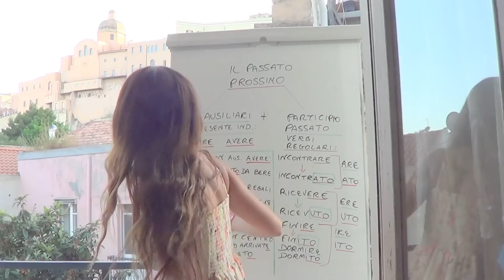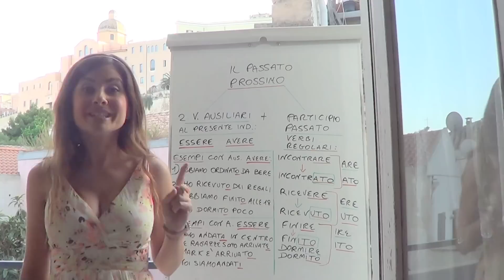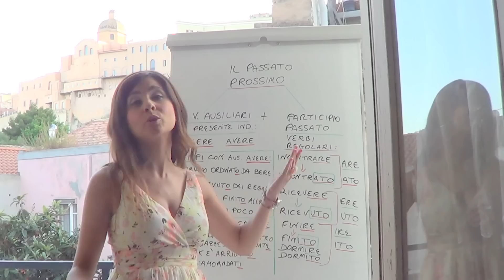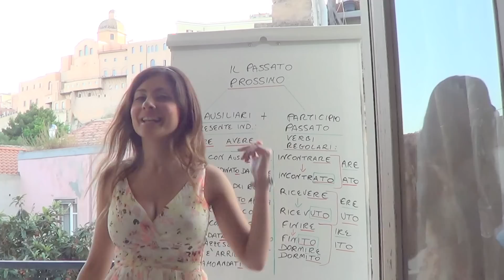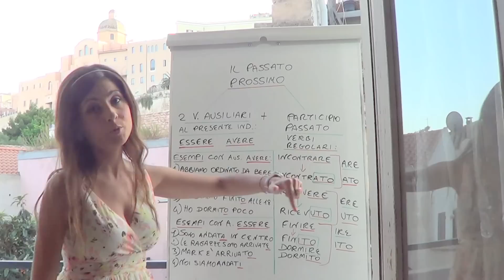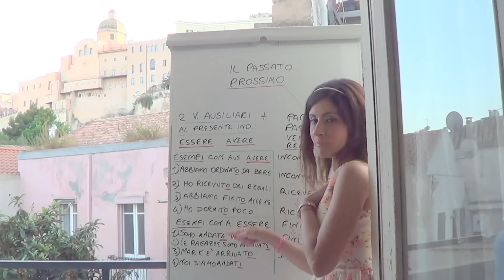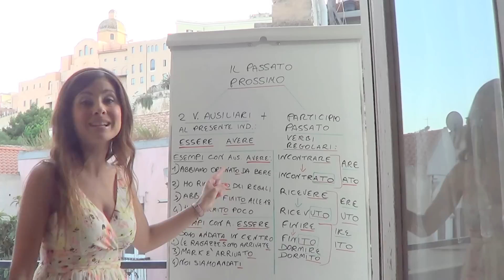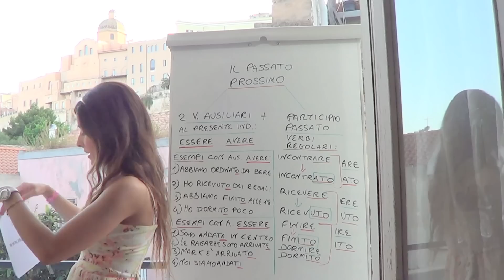One World Italiano Lezione 21 - Livello Elementare (A1)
In questa ventunesima lezione, impareremo a raccontare il nostro fine settimana e il passato prossimo.
Vediamo come ha trascorso Veronica il fine settimana.
Veronica è uscita venerdì sera, è andata in piazza Yenne e ha incontrato degli amici. Sono andati a prendere un aperitivo in un bar, poi hanno mangiato al ristorante. Dopo la cena, hanno fatto una passeggiata in centro e hanno ordinato qualcosa da bere in un altro bar. E' stato un bel venerdì sera!
Sabato sono arrivati i suoi amici stranieri: Mark dall'Inghilterra, Erika dalla Polonia, Anne e Sophie dalla Francia. Veronica ha ricevuto molti regali dai suoi amici: da Mark ha ricevuto una scatola di tè inglese, una bottiglia di Vodka polacca da Erika e dei profumi dalle amiche francesi. Hanno fatto tutti insieme un giro del centro storico, hanno iniziato la passeggiata alle 10 di mattina e hanno finito alle sei di sera. Hanno visto tante cose, tra cui la Cattedrale, la Torre dell'Elefante e il Bastione. Dopo sono andati a mangiare al ristorante e poi a ballare, perciò sono tornati a casa molto tardi.
In questo breve riassunto del weekend di Veronica, notiamo come il passato prossimo serve a raccontare cosa abbiamo fatto ieri, poco fa, la settimana scorsa, il mese scorso, l'altro giorno e l'anno scorso.

Passato prossimo = ausiliari essere/avere al presente + participio passato
Esempio con l'ausiliare essere: "Sono andata in centro."
Esempio con l'ausiliare avere: "Abbiamo ordinato da bere."

Come si formano i participi passati dei verbi regolari?
Verbi in -are = -ato (Es. Incontrare = incontrato)
Verbi in -ere = -uto (Es. Ricevere = ricevuto)
Verbi in -ire (sia quelli che si coniugano come "dormire", sia quelli che si coniugano come "finire") = -ito (Es. Finire = finito)
Attenzione! Se l'ausiliare è essere, il participio varia secondo il genere e il numero, mentre se l'ausiliare è avere il participio non cambia.

Aiutaci a sottotitolare questo video in lingua originale e in traduzione!